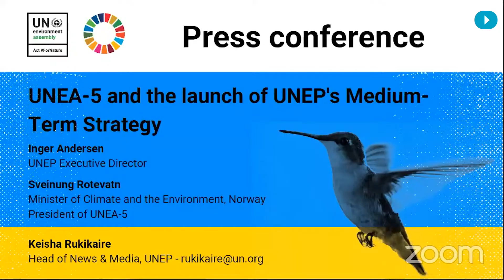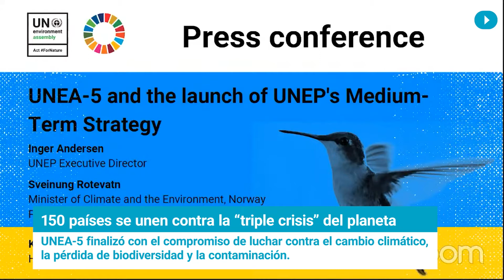Informa Semanal: Hacer lo imposible para enfrentarse a lo inevitable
El derecho al agua reivindica su papel esencial en la realización de todos los demás derechos humanos. Sin agua no hay vida, ni alimento, ni salud, ni igualdad, ni desarrollo, ni dignidad.